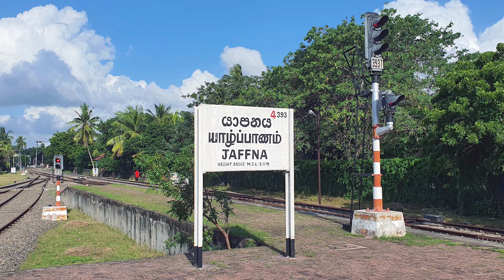Jaffna Railway Station - video 1